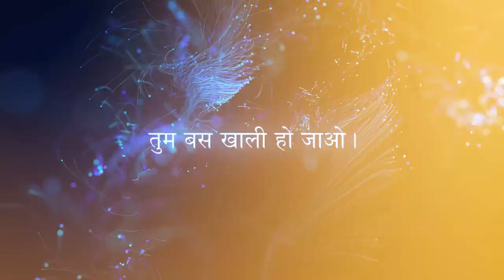Moments of Love & Longing - Gurudev | Tears of Gratitude | Tattvamasi | Don't miss this video💯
Beautiful song Courtesy-
Sounds of Isha